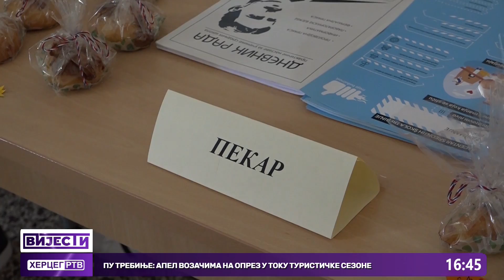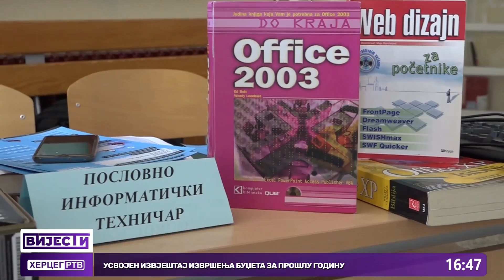Dan otvorenih vrata u CSŠ Trebinje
Centar srednjih škola Trebinje, kao prosvjetna ustanova koja objedinjava strukovne škole medicinskih nauka, turizma, hotelijerstva, kulinarstva, ekonomije, trgovine, prava, započeli su projekat nove upisne politike učenika, upoznavanjem svršenih osnovaca sa svim strukama koje im se nude za upis u narednoj školskoj godini.